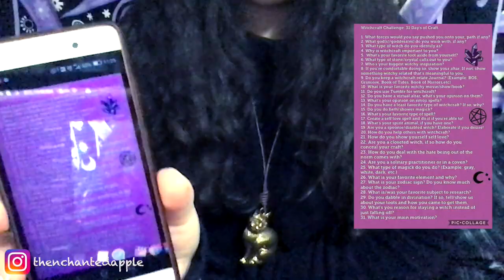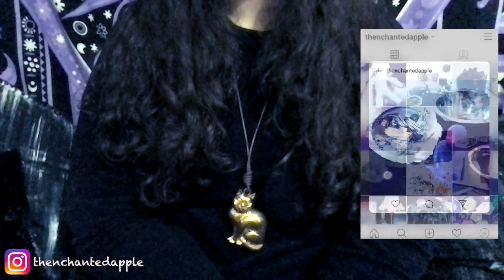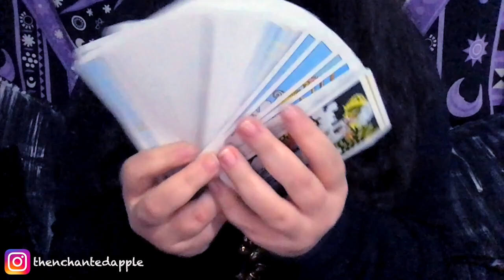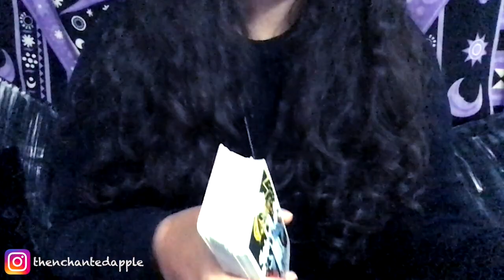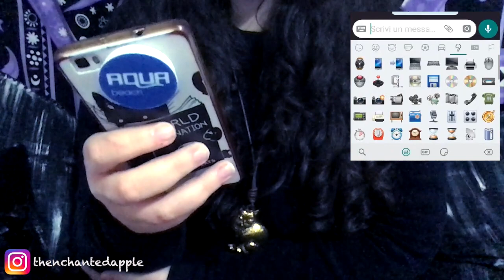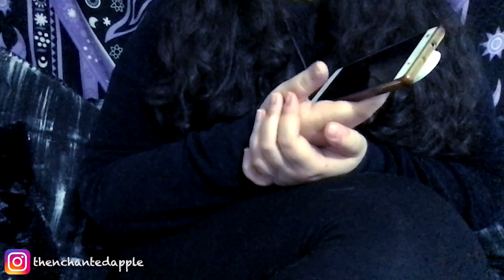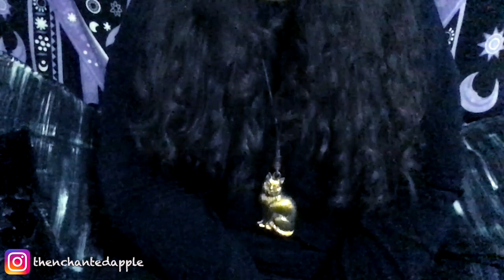WITCHCRAFT CHALLENGE - RISPONDO A 30 DOMANDE 😱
Magia Telematica, Incantesimi con le Emoji, Bagni Rituali, Altare Virtuale, gestire l'odio ricevuto dagli altri, Tante domande e tante risposte.

Rispondo a curiosità, domande interessanti e curiosità divertenti. Esiste la magia telematica? Si può realizzare un incanto con le emoji? Esistono i bagni di purificazione? Quel è il tuo tipo di incanto preferito? Elemento preferito? Segno zodiacale? Ascendente? Perché sei una strega? Che tipo di strega sei?
Queste e tante altre domande sulla stregoneria.
Paganesimo e spiritualità.

Rispettate le credenze di tutti così come noi facciamo per le vostre.
P.s. Si, sono pagana, sono una strega e sono wiccan, ma non vi allarmate se non sapete perché mi definisco come tale, ci saranno sempre più video approfonditi dove vi spiegherò tutto per dimostrarvi che non c'è nulla di malvagio in tutto questo.

PAGAN TAG 2019